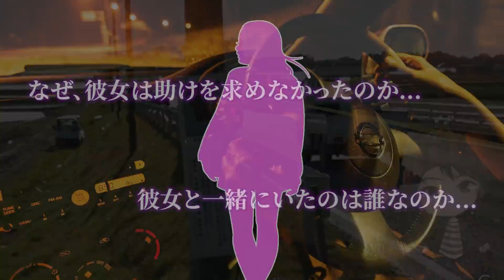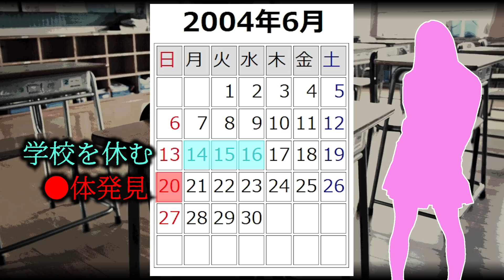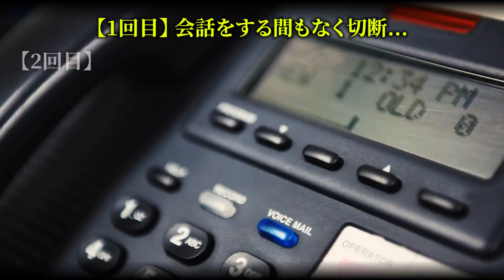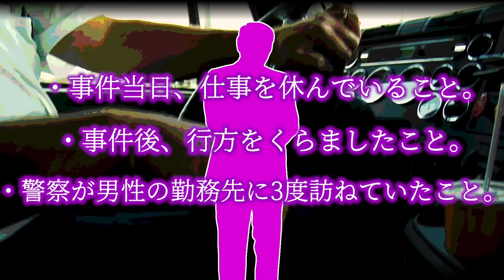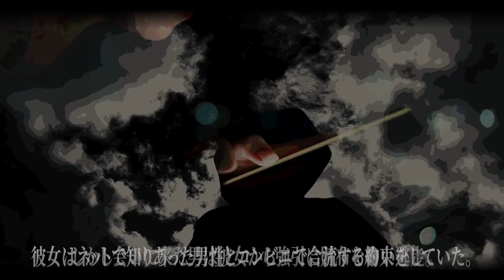草むらの少女...彼女の靴下が汚れていなかった理由。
・pixabay
・いらすとや
・写真AC
・DOVA-SYMDROME
・キャラクターメイキング　もぎゃこづ様